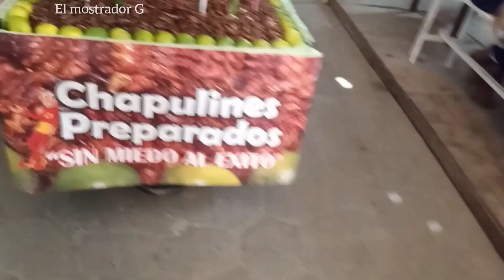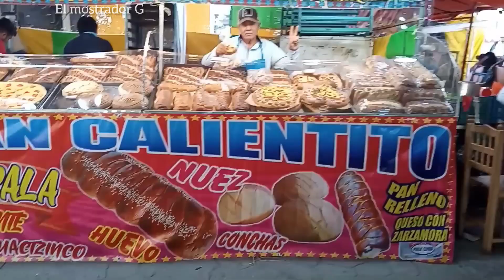Día de la raza, día de feria